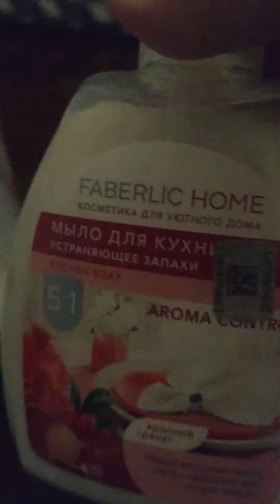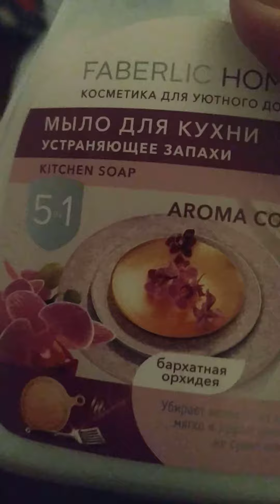խոհանոցի հոտազերծիչ օճառ